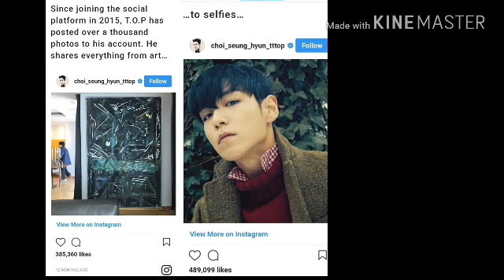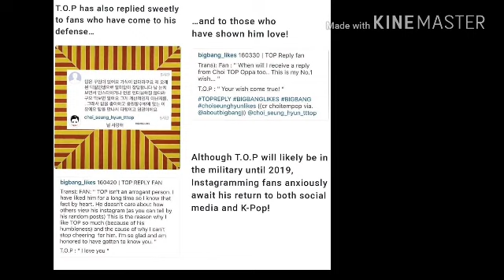BIGBANG T.O.P ALWAYS TRY TO BE CLOSE TO HIS FANS, THIS IS HOW HE STAY CONNECT WITH FANS ! 180517